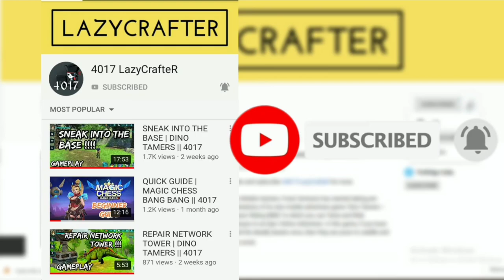Update v200251 (App's New Display Image) | Wolf Tales || 4017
Hello Lazies

About :
In this video, I am going to talk about the new update v200251 and the changes in this update (app new display image or UI) in the game WolfTales - Online Wild Animal Sim.

@Foxie Ventures

wolf tales update